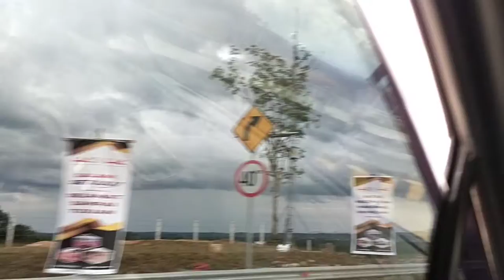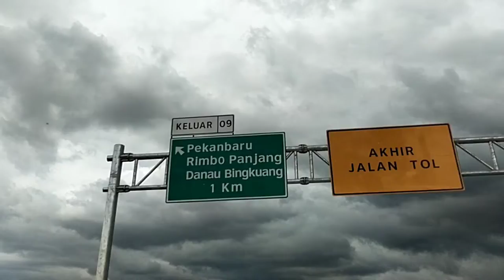JALAN TOL TERBARU‼️MELEWATI JALAN TOL PEKANBARU - BANGKINANG HANYA 20 MENIT